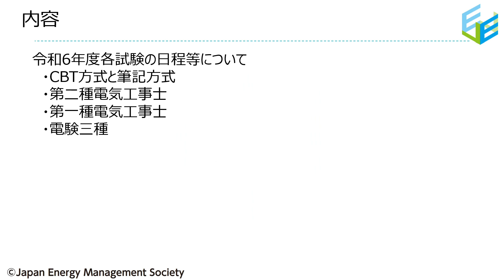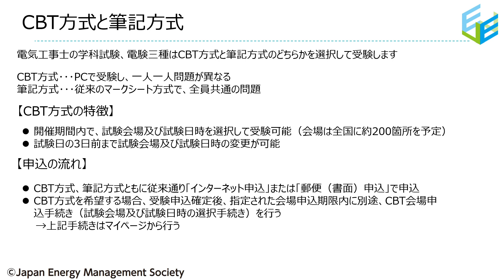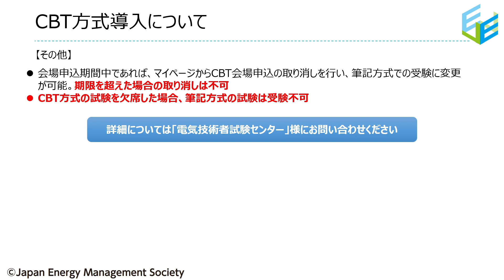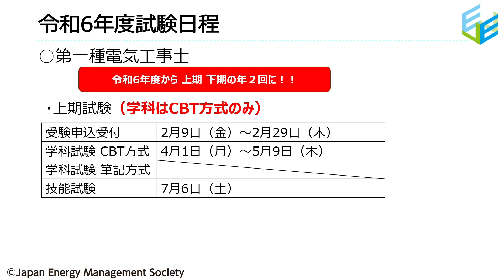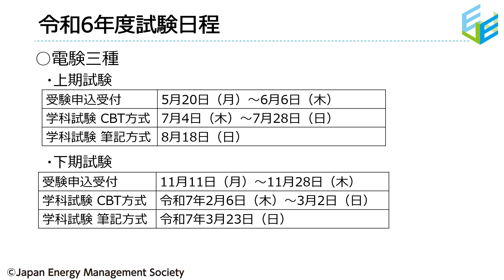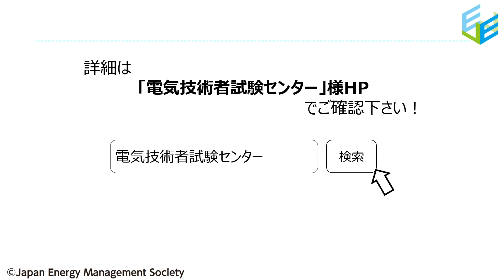【第一種電気工事士が年２回に！】令和6年度 電気技術者試験日程発表！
11月13日に電気技術者試験センター様から令和6年度の電気技術者試験の日程が発表されました！
第一種電気工事士が年2回になるなど、今回も大注目の内容となっています！
電気技術者試験センター様HPはこちら！

00:00 はじめに
00:43 CBT方式と筆記方式
04:07 第二種電気工事士
06:26 第一種電気工事士
10:17 電験三種

電気工事士、電験三種の試験対策は日本エネルギー管理センターで！